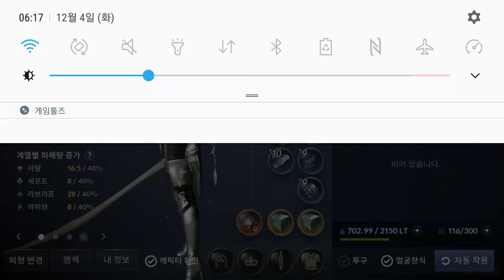다크나이트 Black Desert 검은사막 모바일 12 04 task